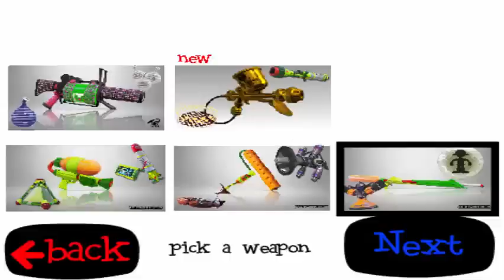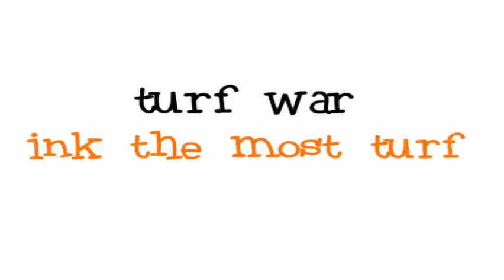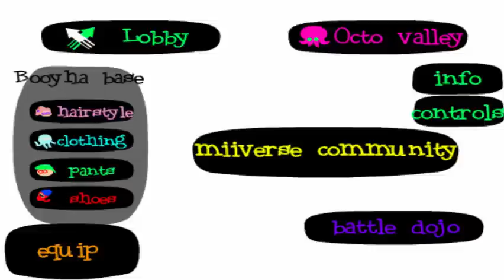Splatoon fangames: Splatoon 1.5